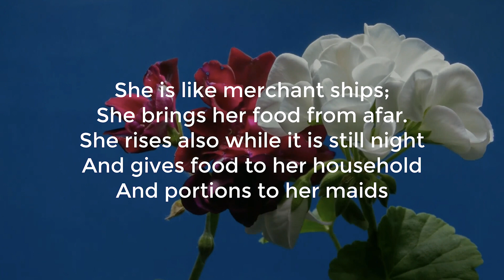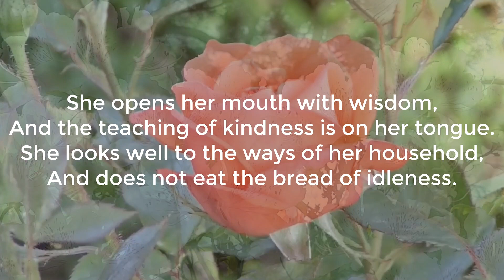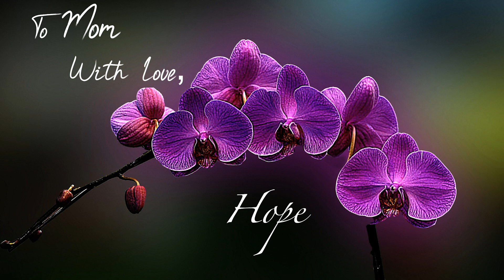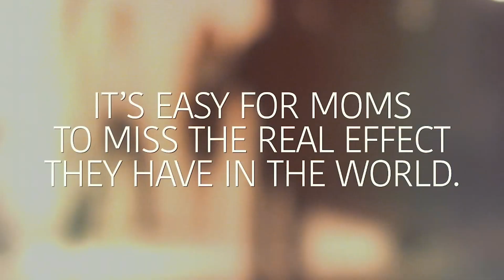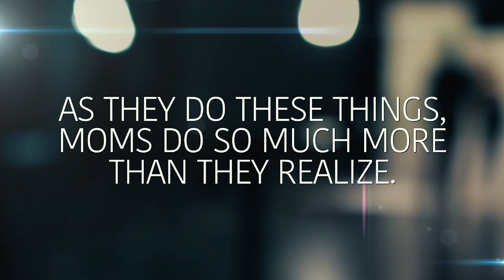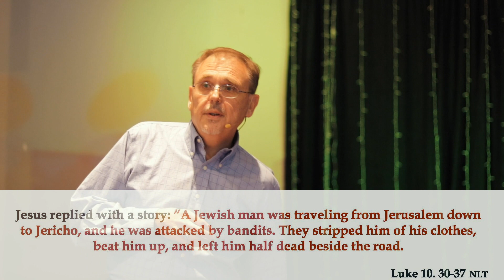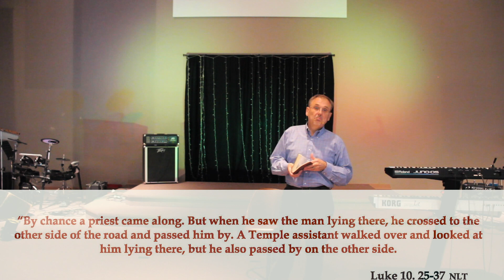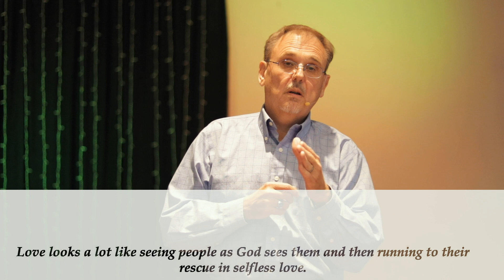May 10, 2020 worship